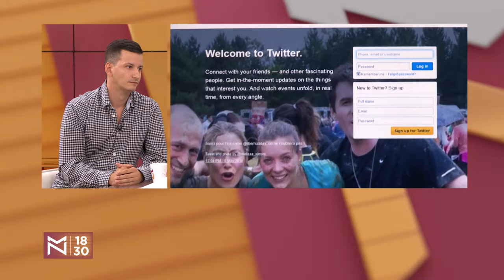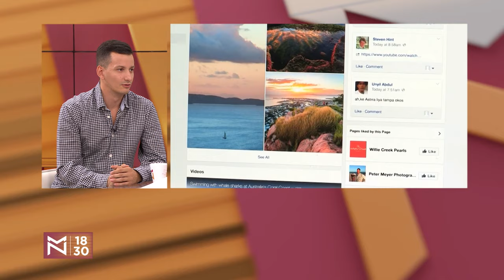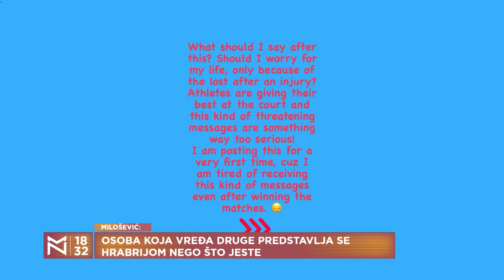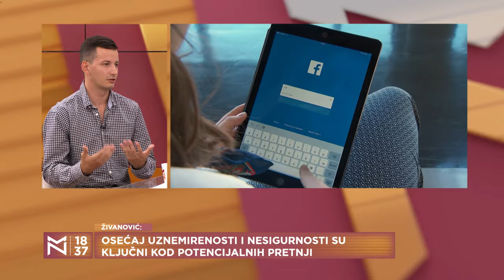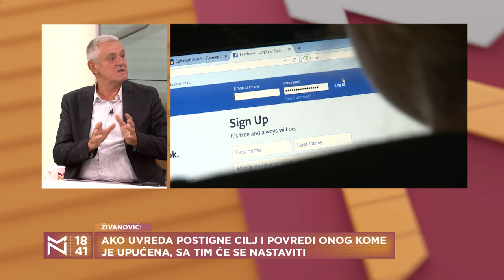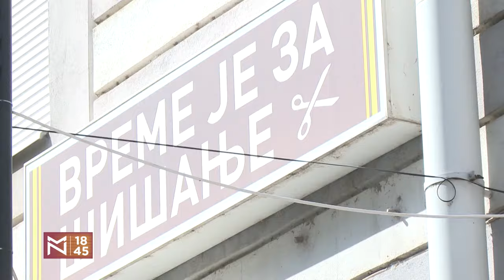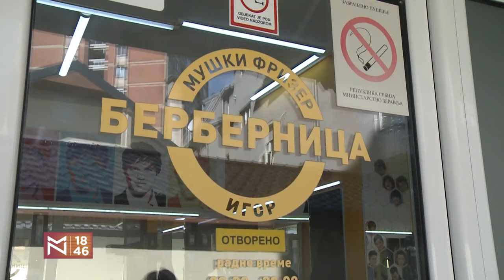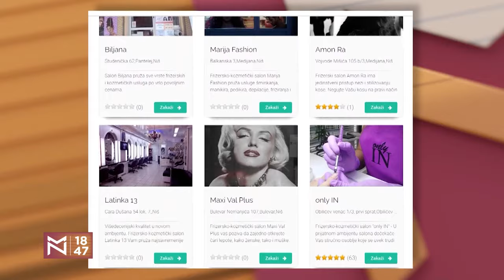"Hrabrost" pretnji sa društvenih mreža - gosti Saša Živanović i Zoran Milošević